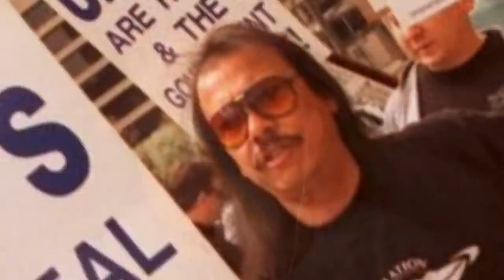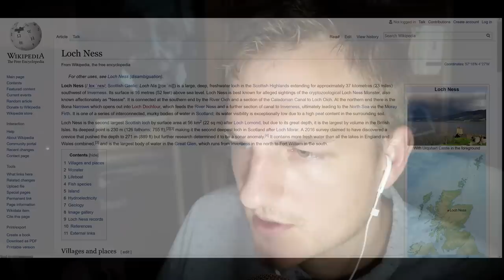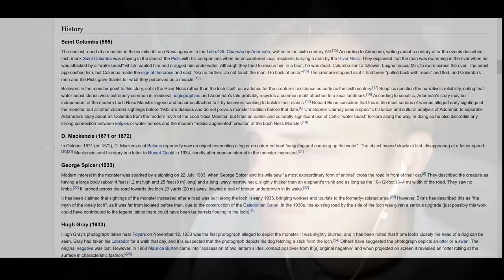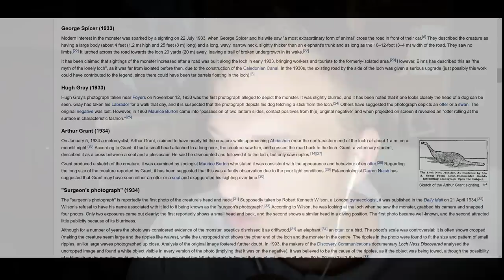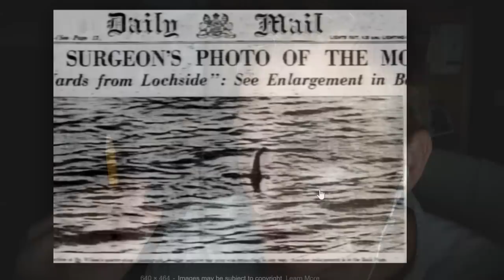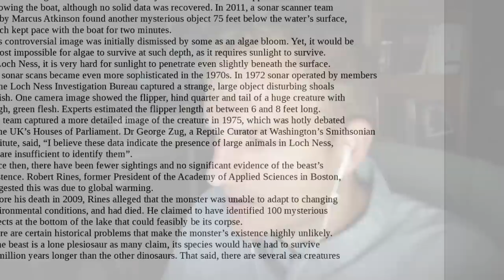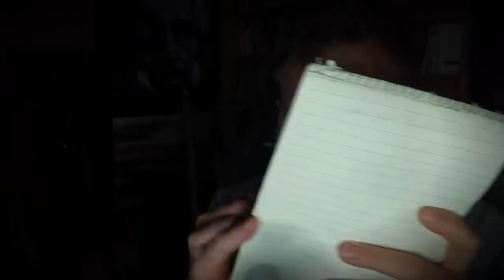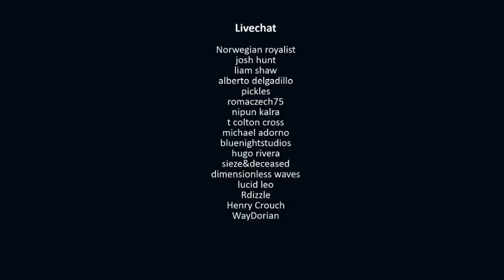The Loch Ness Monster | ASMR whisper [history, conspiracy]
Description: The lochness monster has a long history. All the way back to the 500's AD. What could live in this 800 foot deep, 24 miles longAs always, I want to seriously thank you for all your warm support these past couple years. Big shout out to Jared Langenaur for the channel support and seriously cool cryptid suggestion! 🤠🧐👾